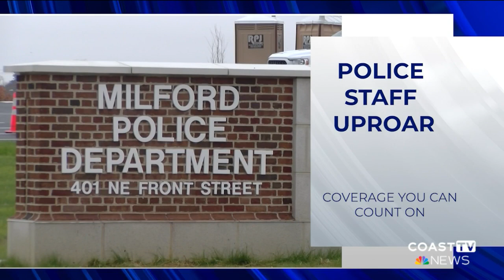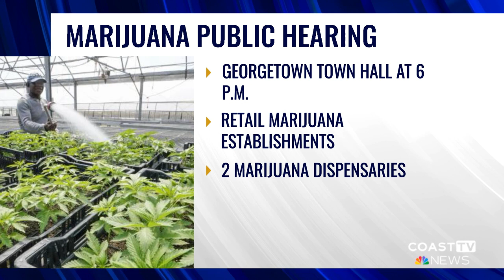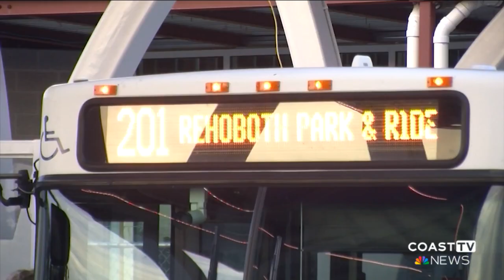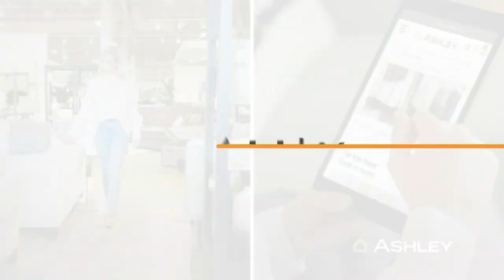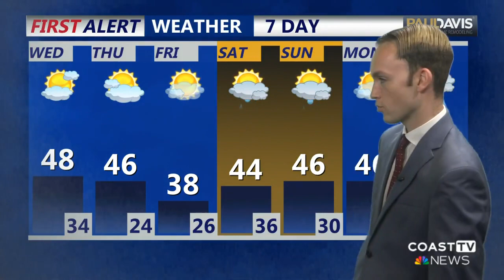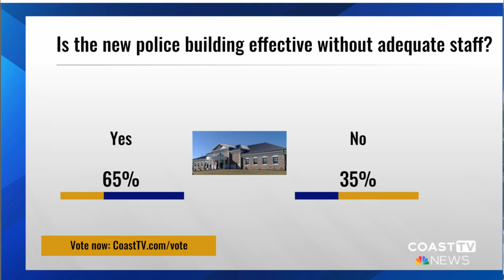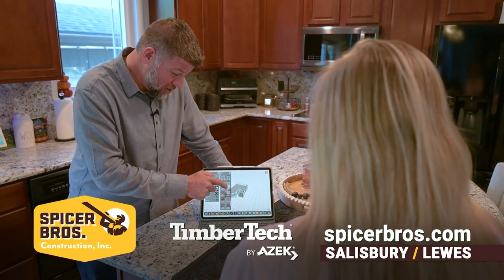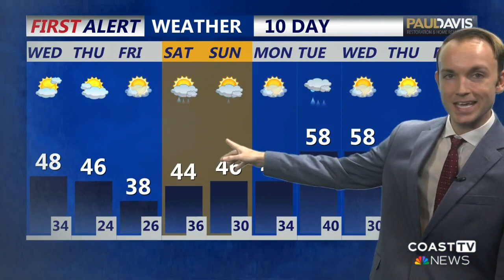CoastTV 6 pm News: January 2, 2023